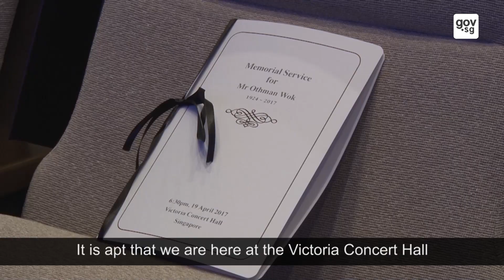Never in his wildest dreams: Remembering Othman Wok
Family and friends of the late Mr Othman Wok gathered at a memorial service yesterday to pay tribute to his contributions in building Singapore, and reminisce on the moments they shared with him. The service was attended by President Dr Tony Tan, PM Lee Hsien Loong, Cabinet Ministers, Members of Parliament, and representatives from religious bodies.